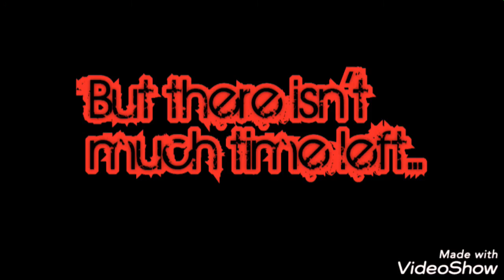Gaming vs Evil Part 21.